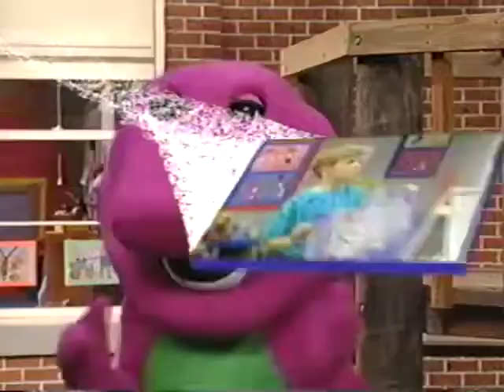Fantastic for March 2019 (Wheels On Transportations) (2019 Version) Part 10